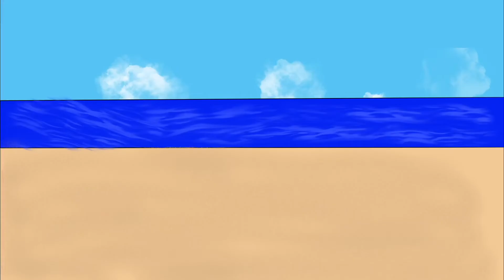My Time Now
This is a song by my dad Michael Lucas. I decided to create a video for it so the mediocre drawing and animation is by Adam Lucas. It’s a catchy song so please enjoy.